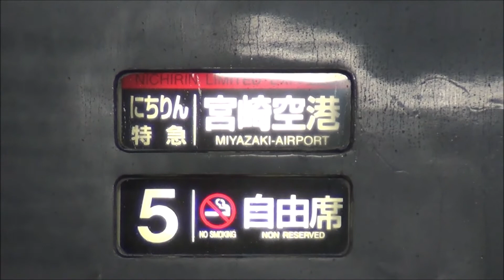夜の宮崎駅 817系と接続し713系発車 787系特急にちりん19号も 2018.11.16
6886M普通西都城発宮崎行
748M普通宮崎空港発延岡行
5019M特急にちりん19号大分発宮崎空港行